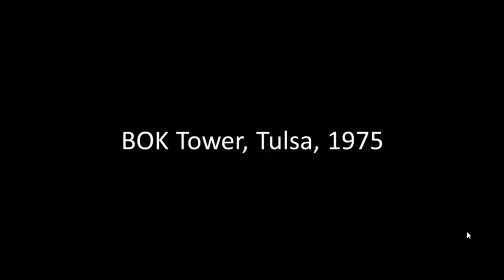Minoru Yamasaki, Architect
Minoru Yamasaki, a name that resonates with elegance and innovation in the realm of modern architecture. Born in Seattle, Washington in 1912, Yamasaki's career spanned several decades, leaving an indelible mark on the architectural world. His design philosophy was deeply rooted in human-centric principles, melding aesthetics with functionality to create spaces that inspire and elevate the human spirit.

Yamasaki's architectural journey began with an unwavering commitment to redefine the urban landscape. He once stated, "Architecture is the poetic interpretation of structure, space, and light." This profound statement encapsulates his core belief that architecture transcends mere functionality; it should evoke emotions, tell stories, and engage the human soul. His designs embodied this sentiment, seamlessly blending artistic expression with structural ingenuity.

One of Yamasaki's fundamental principles was to create spaces that fostered human connection. He believed that architecture could bridge cultural gaps and encourage dialogue. In his words, "I hope to do something for the world that will contribute to humanity. I feel there's a great need for things that contribute to the elevation of the human spirit." This philosophy was central to his approach to architecture, and it is evident in his timeless designs.

Throughout his career, Yamasaki was driven by a desire to harmonize nature and the built environment. He saw architecture as a way to bring nature into urban spaces, blurring the boundaries between the man-made and the natural. "I believe that there is a close relationship between architecture and nature," he mused, emphasizing his belief that the built environment should complement and celebrate the natural world.

Yamasaki's architectural designs often featured elements of tranquility and serenity. He sought to create spaces that offered respite from the chaos of modern life. "I like to create buildings that provide a feeling of peace and calm," he remarked. This sentiment is particularly evident in his meticulous attention to detail, the use of clean lines, and the incorporation of natural materials.

One of Yamasaki's most distinctive design elements was his use of light. He considered light to be an essential component of architecture, as it could dramatically alter the perception of a space. "Light is the magical ingredient that makes or breaks a building," he observed. His buildings were carefully crafted to capture and manipulate light, creating a sense of drama and intrigue.

Yamasaki's commitment to innovation was another hallmark of his work. He constantly pushed the boundaries of what was possible in architecture, embracing new materials and construction techniques. He once said, "Innovation is the lifeblood of architecture," emphasizing his belief that architecture should evolve and adapt to the changing needs of society.

Throughout his career, Yamasaki designed a diverse range of structures, from office buildings to cultural centers, each a testament to his design philosophy. His work was characterized by a sense of timelessness and a commitment to elevating the human experience.

In conclusion, Minoru Yamasaki was a visionary architect who believed that architecture should inspire, elevate, and bring people together. His design philosophy was rooted in human-centric principles, blending aesthetics, functionality, and a deep connection to nature. His buildings, though diverse in purpose, all shared a common thread of elegance, tranquility, and a reverence for the power of light. Yamasaki's legacy lives on in the timeless beauty and enduring impact of his architectural creations, each a testament to his belief that architecture is the poetic interpretation of structure, space, and light.